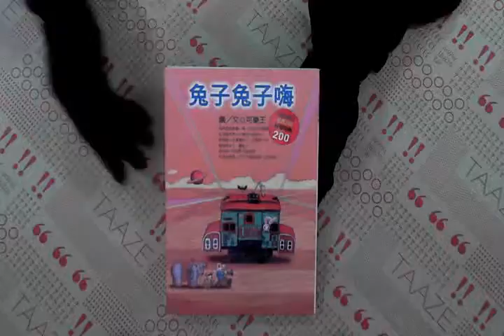TAAZE｜兔子兔子嗨 二手書書況 9574551091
TAAZE｜讀冊生活網路書店「兔子兔子嗨」，找二手書請至